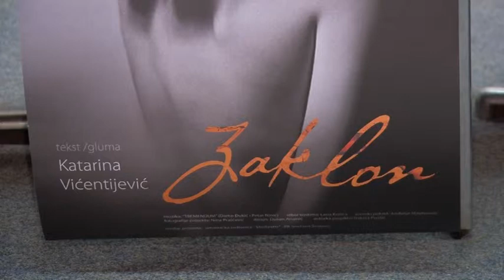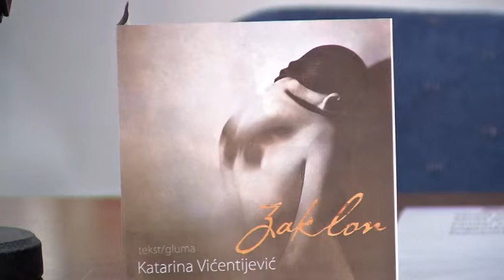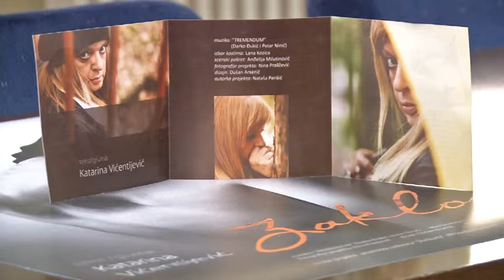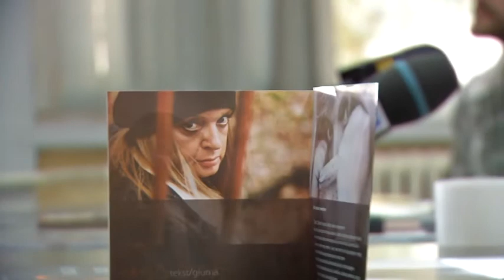infakt-04112014 Monodrama Zaklon